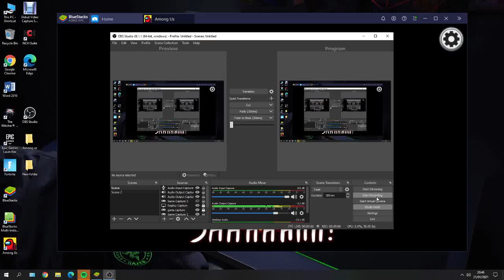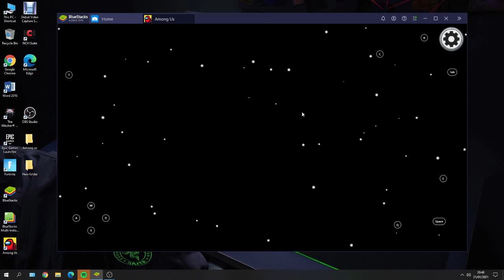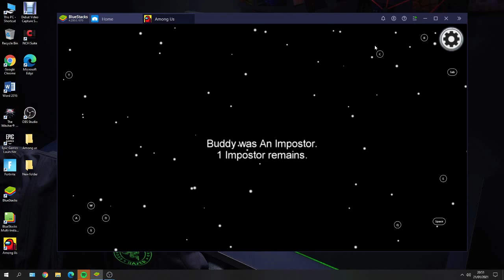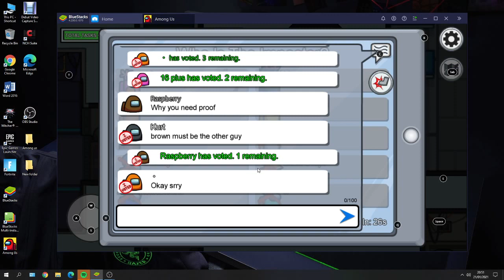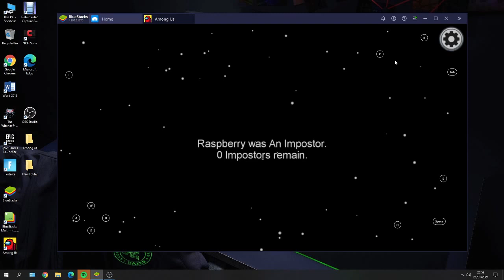Among us game